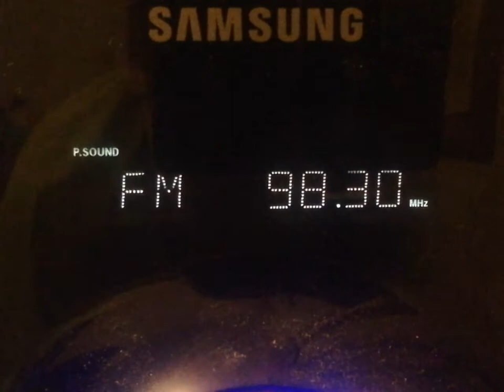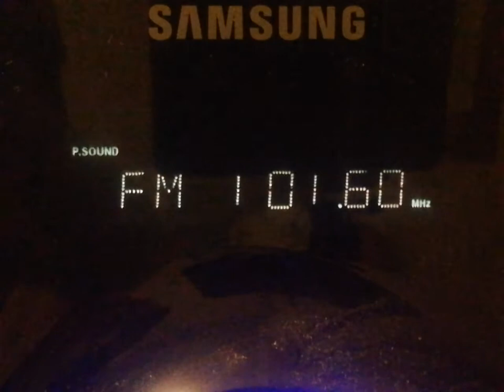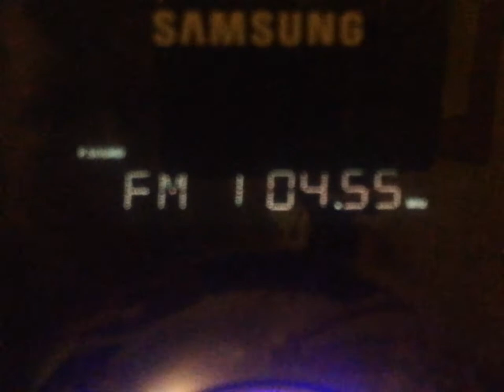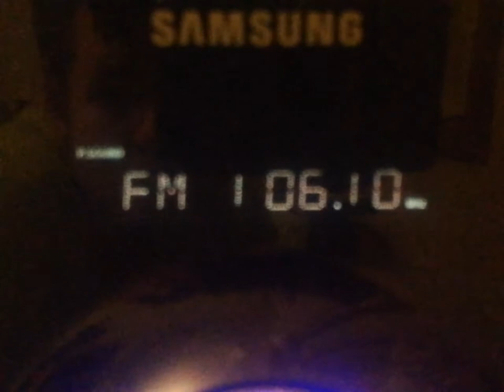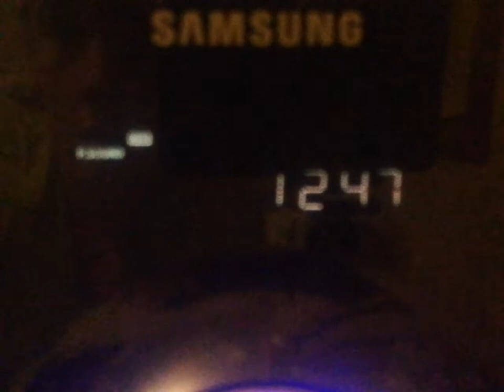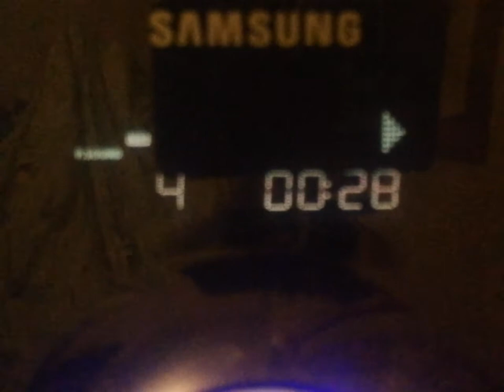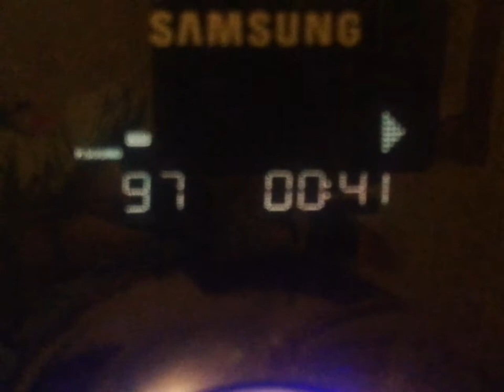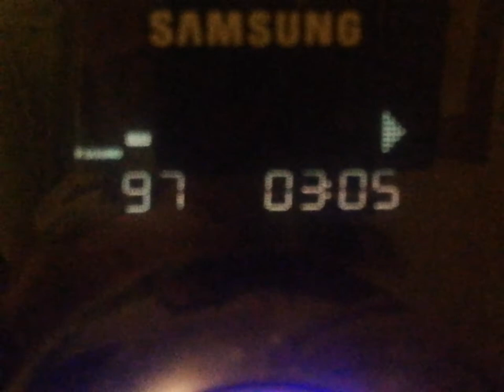Переключение радиостанции (Калуга, 11.02.2020)